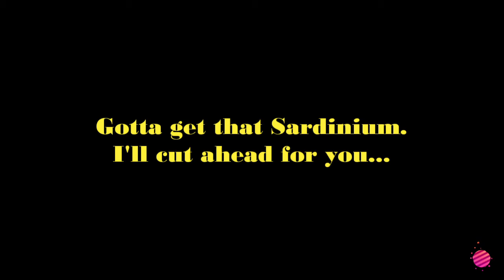Let's Play Splatoon 2 Hero Mode (Single Player) Level 23 - Text Only Commentary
Blind Playthrough of Splatoon 2's single-player campaign, referred to here as Hero Mode. Enjoy!

Scroll: 9:04
Sardinium: 10:06